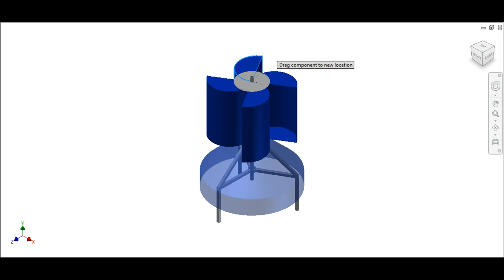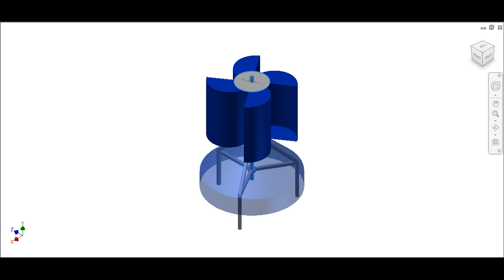4 wings simple savonius out of drums.flv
This turbine starts spinning at wind speeds that propeller like turbines do not even feel, and is made out of two 55 gallons (200 liters) drum barrels, a pipe two metal disks, 2 bearings and a pipe made of stand plus a generator, it can output up to 3 Kwh and you can make it with a damn welding machine a cutting tool like a flexible grinder, a drill machine and a lot of sweat.